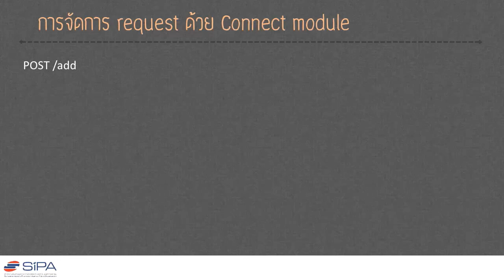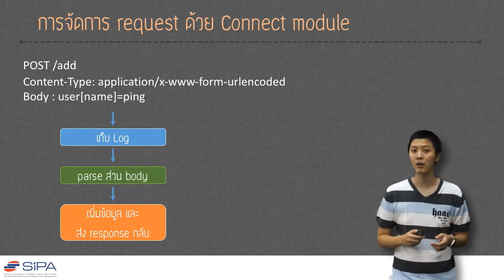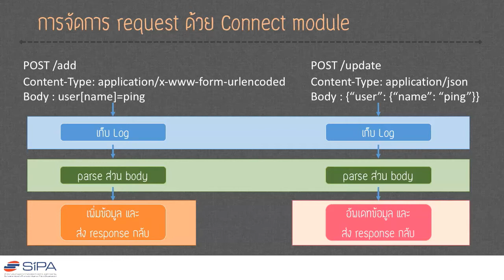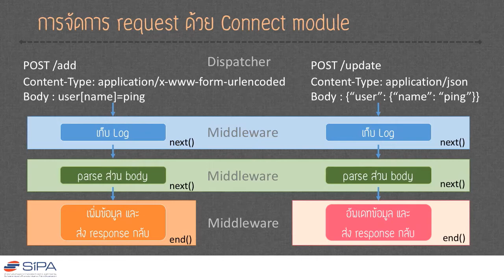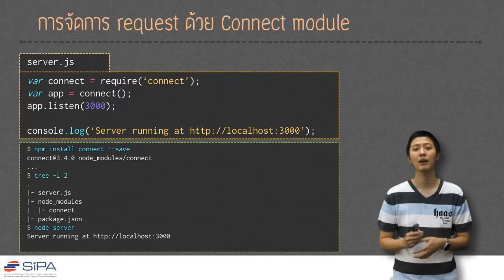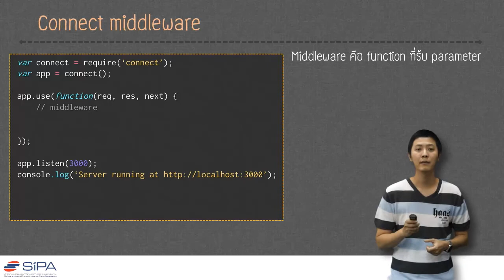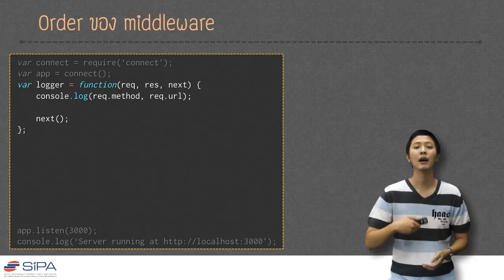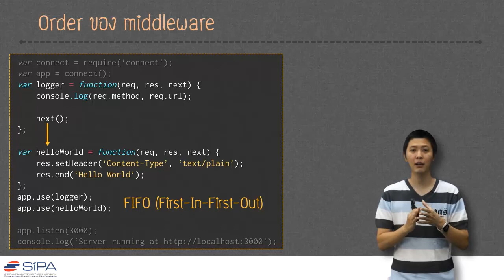[2-10] รู้จักกับ Connect module และการสร้าง connect middleware เพื่อดัก request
รู้จักวิธีการสร้าง middle ด้วย connect module เพื่อเตรียมพื้นฐานสำหรับการใช้ Express Framework